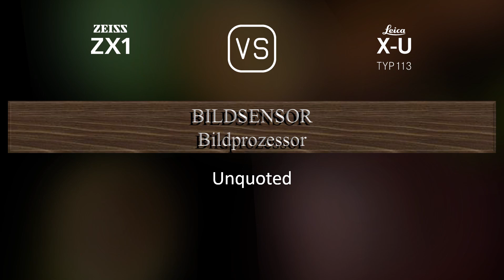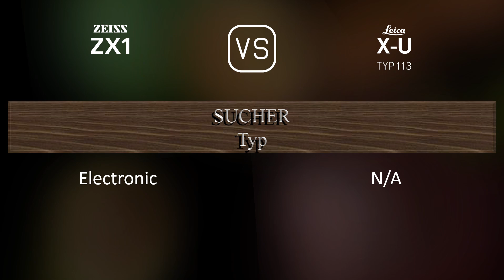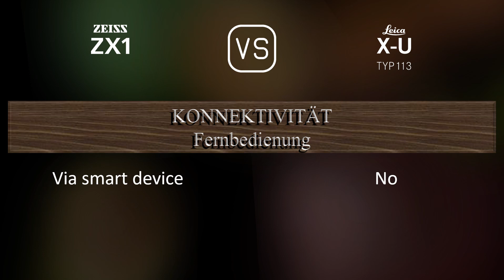Zeiss ZX1 vs. Leica X-U (Typ 113): Ein Vergleich der technischen Daten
Dieses Video gibt einen Überblick über die Zeiss ZX1 und die Leica X-U (Typ 113) in einem parallelen Technikdatenvergleich (comparison of specifications). Vielen Dank fürs Zuschauen.

00:25 EINFÜHRUNG
00:33 KAMERAGEHÄUSE
00:40 BILDSENSOR
01:01 BILD
01:16 OPTIK & FOKUS
01:55 BILDSCHIRM
02:13 SUCHER
02:27 FOTOGRAFISCHE FUNKTIONEN
03:20 VIDEOGRAFISCHE FUNKTIONEN
03:35 SPEICHERUNG
03:38 KONNEKTIVITÄT
04:03 ALLGEMEINE ANGABEN
04:21 SONSTIGE FUNKTIONEN